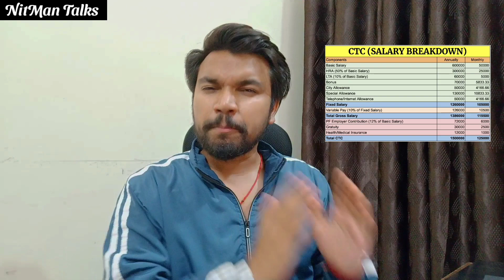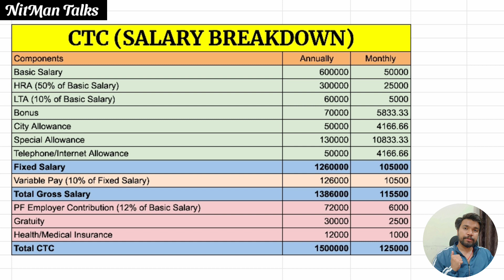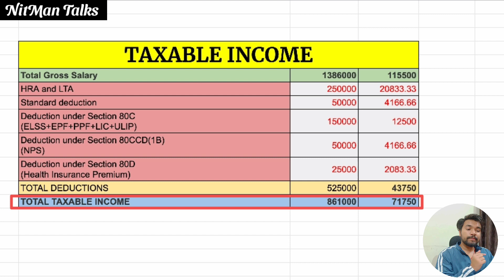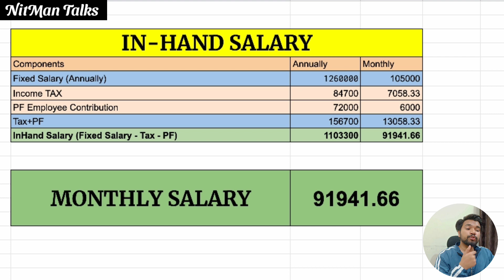15 LPA In Hand Salary | CTC Vs In Hand Salary Explained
How to calculate in hand salary from CTC of 15 LPA Offer Letter?
Calculate 15 LPA In hand salary from offer letter.
So in this video, I will explain to you how you can calculate your in-hand salary. How to calculate tax on your 15 LPA. What will be the in-hand salary per month?